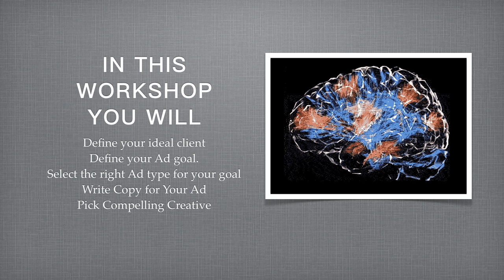Facebook Ads Workshop for Small Businesses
In-Person Facebook Ads Workshop for Small Businesses - in an few hour workshop learn how to set up a working Facebook Ad reaching your ideal customer for your ideal action, whether you want to promote an event, generate leads, or introduce a product, you will leave this workshop with a working running ad to your ideal client. Take out the guesswork, troubleshoot and get questions answered IN-PERSON.. Get your ad up and running while learning from FB expert and other local business owners. Sessions limited to 10, sign up before it's filled!